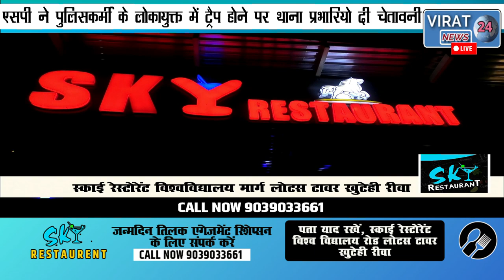🔻रीवा-ट्रेप हुआ कोई पुलिसकर्मी तो गाज गिरेगी थाना प्रभारी पर- थाना प्रभारी पकड़ा गया तो-----?